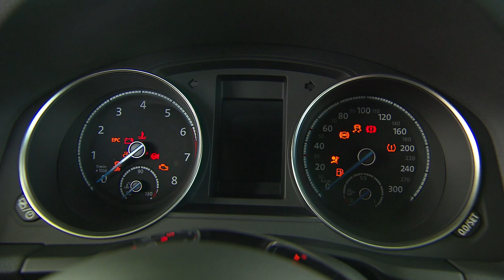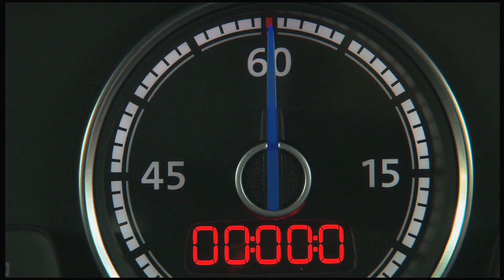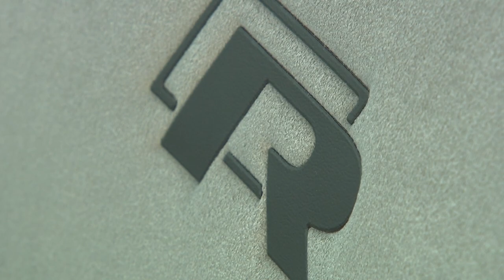2015 Volkswagen Scirocco R interior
The six-year-old coupe from Wolfsburg has received a nip and tuck to keep the model fresh for about three years from now. On the outside the changes aren't very obvious as Volkswagen installed only a slightly re-profiled bumper, new bi-xenon headlights with LED daytime running lights and they also tweaked the grille. At the back there are restyled LED taillights, along with a reworked bumper and boot lid. These changes carry over onto the range-topping Scirocco R as well.